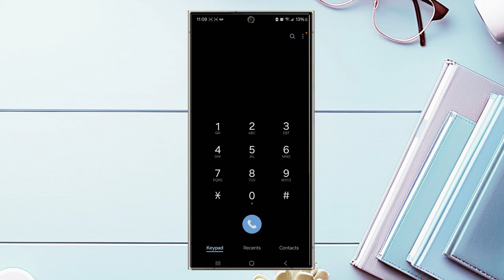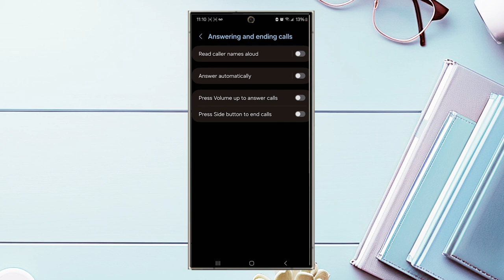Samsung Galaxy S24 Ultra Facebook How to Turn on Side Button to End Calls